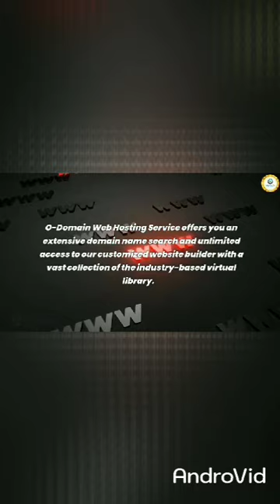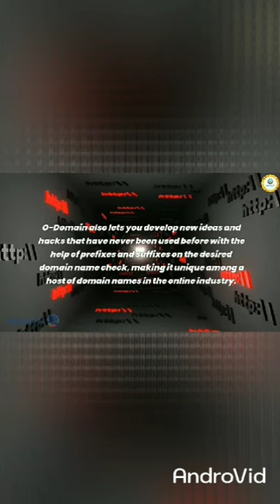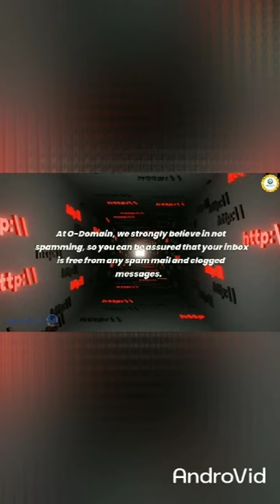ONPASSIVE রেফারেল লিংক শেয়ার করা শুরু হয়ে গেছে